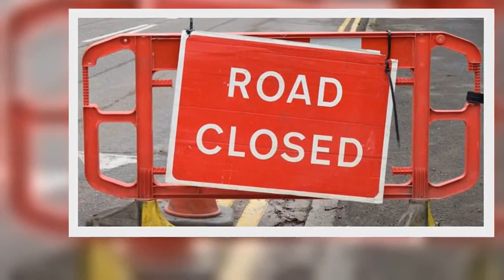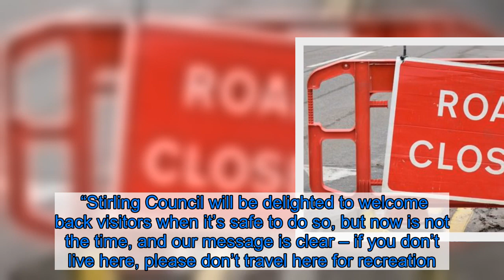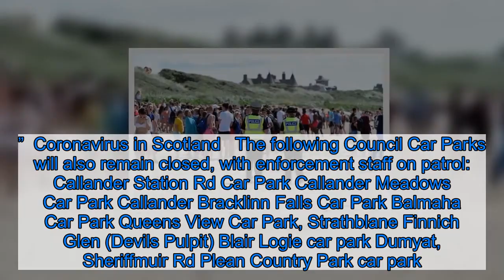Roads closed at Scots beauty spots to deter people from travelling during lockdown